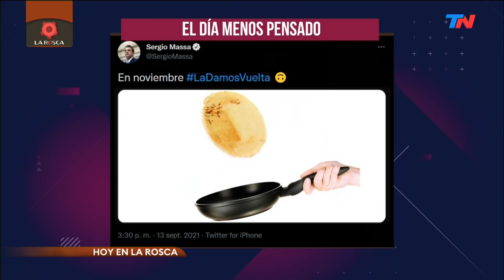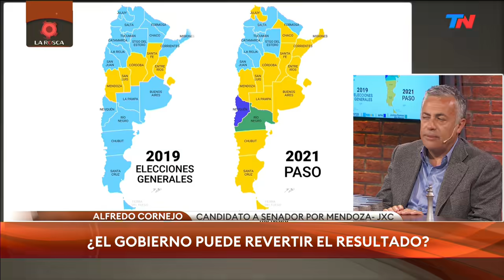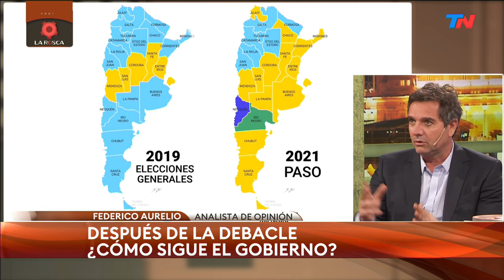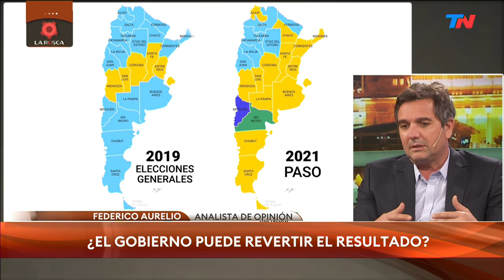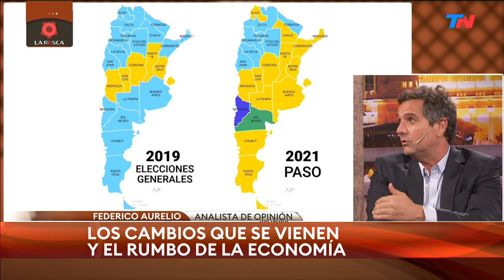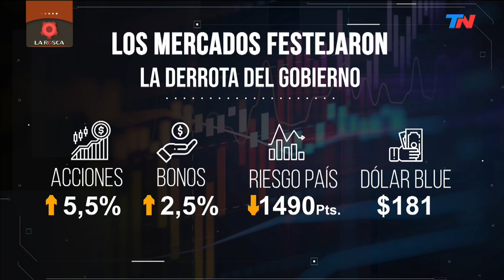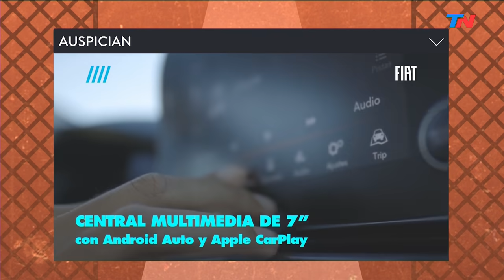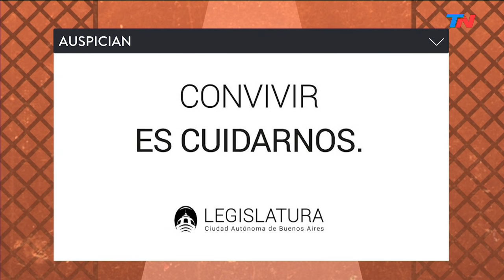LA ROSCA (Programa completo 13/9/2021): Después de la debacle, ¿cómo sigue el Gobierno?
"LA ROSCA" CON EDUARDO VAN DER KOOY Y DANIEL FERNÁNDEZ CANEDO  (Programa completo 13/9/2021).
Efecto PASO: después de la debacle, ¿cómo sigue el Gobierno?
Los cambios que se vienen y el rumbo de la economía.

Alfredo Cornejo: "El Gobierno perdió credibilidad.
"En los resultados hay un mérito de la oposición de mantenerse unida".
"En los mercados se percibe que Juntos por el Cambio es una fuerza más sensata.

Con la mira en noviembre:
Alejandro Catterberg (Analista de opinión): "Estaba claro que el Gobierno iba a sufrir, pero fue sorpresiva la magnitud. Se expandió.
"La competencia interna de Cambiemos terminó siendo muy positiva.
Federico Aurelio (Analista de opinión)

La sorpresa de Losada